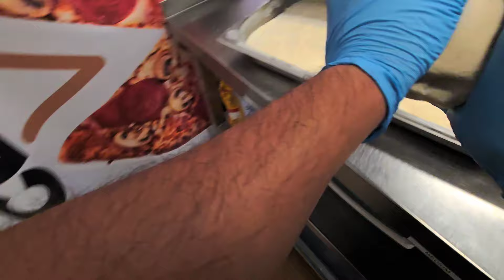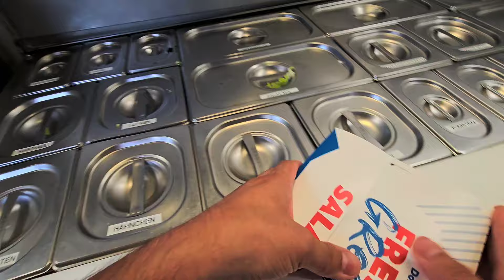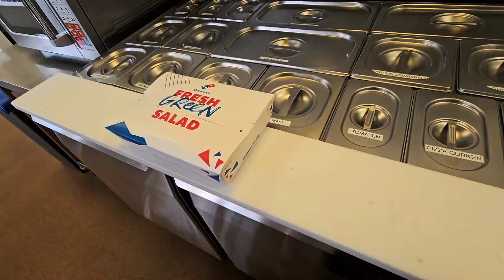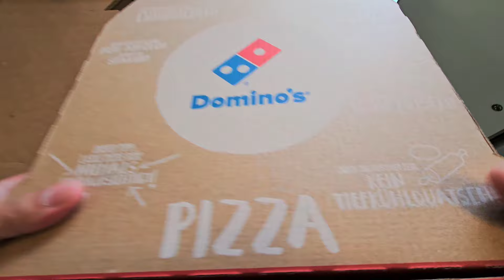Domino’s POV : Waht a nice Pizza Vibe / I'm come back / don't forget subscribe 🫶😍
How deliver orders at Domino’s / See in this part.

POV: Routine work at Domino's and new best Pizza PrimeBurger 😋

Making Pizza Hotdog .
Domino’s Pizza Sucuk Hollandaise .
How made Pizza in dominos .
Dominos all pizza recipe .
How to made pizza hotdog in dominos .
Making pizza Margherita .
Preparation big order in dominos .
Homemade pizza recipes .
Making pizza pepperoni in dominos .

If you see first time video from Yummy Foods channel